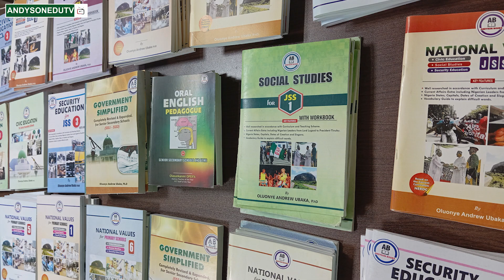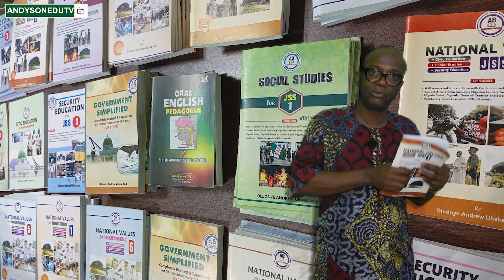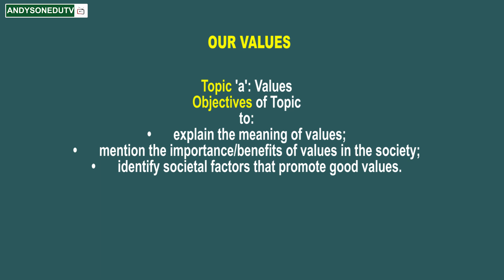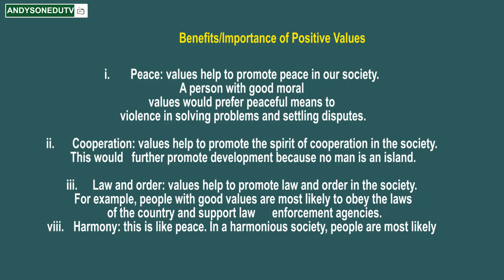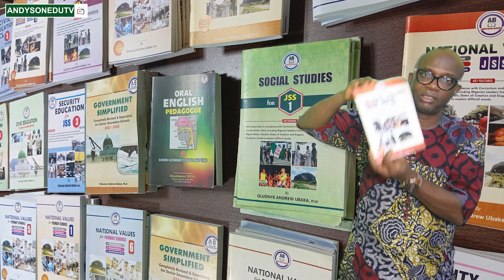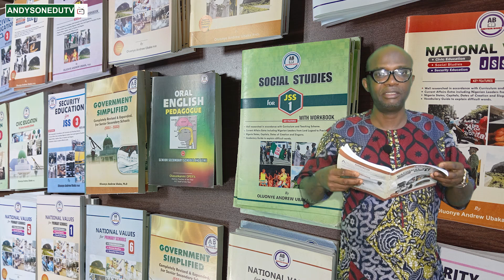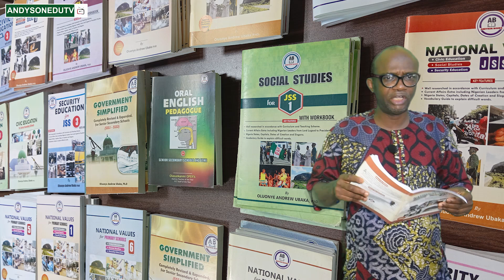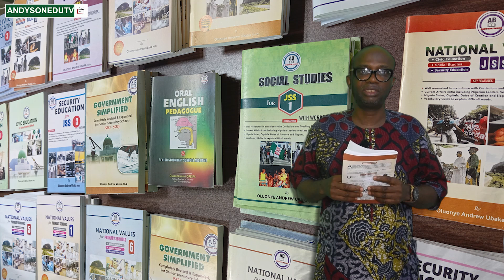THE BOOKMAN SHOW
VALUES